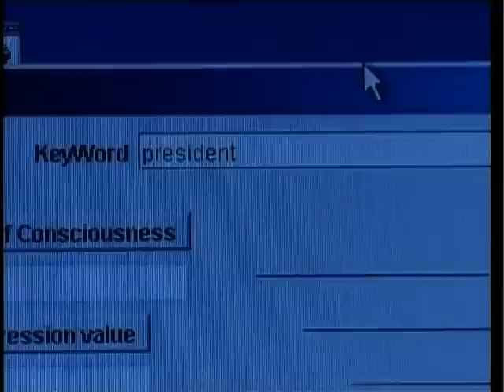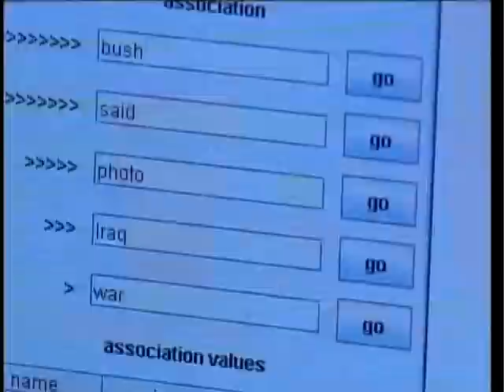Robot Face That Can Make Human Expressions - INVENT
The newest Japanese humanoid robot, named "Kansei", is able to smile or frown in response to different words.